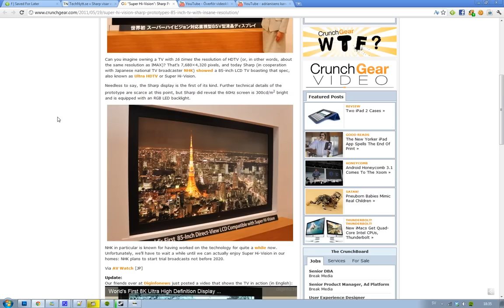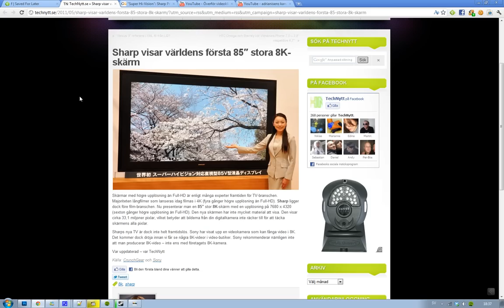Sharp & NHK Unveil 8K 85" Super Hi-Vision TV! 7,680x4,320 16 Times HDTV!